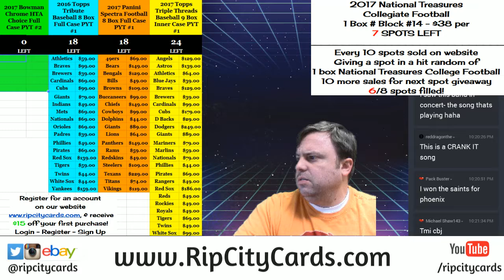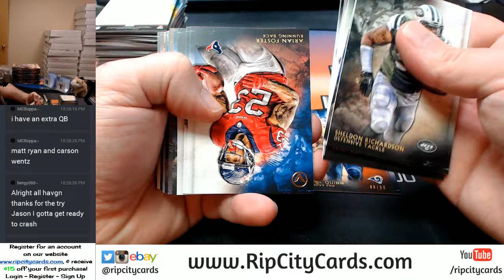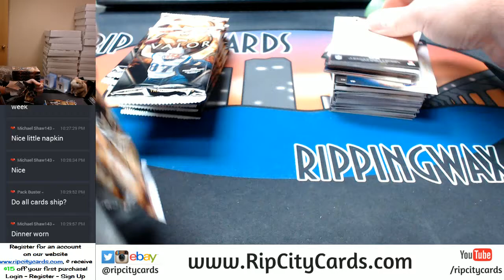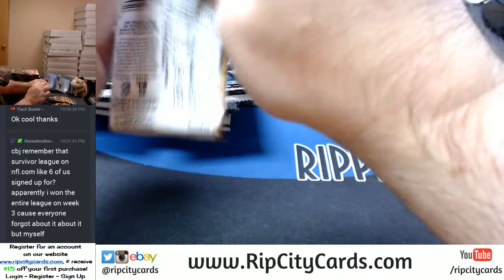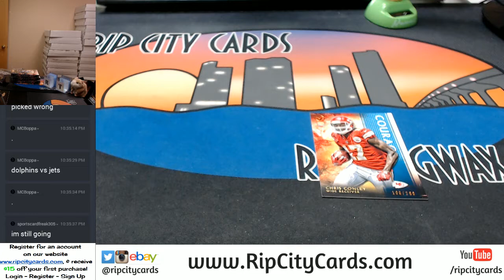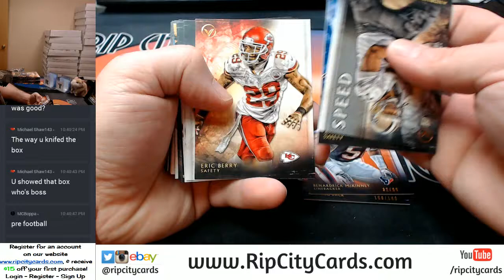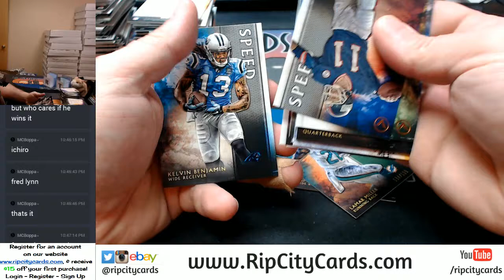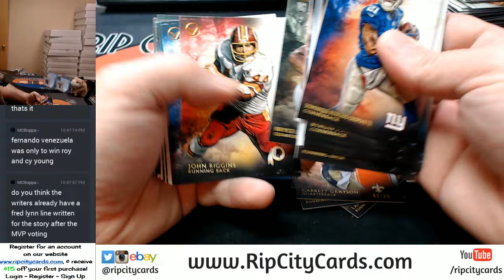2015 Valor Football Half Case EBAY #6